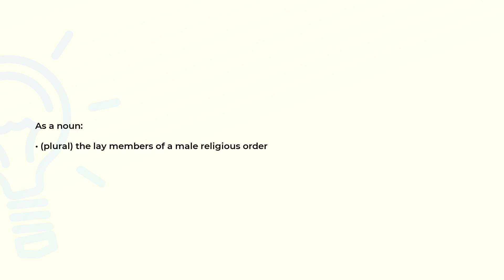What is the meaning of the word BRETHREN?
Definition and spelling of the word BRETHREN.

(00:00) Intro
(00:07) As a noun
(00:15) Spelling

As a noun (00:07):
• (plural) the lay members of a male religious order